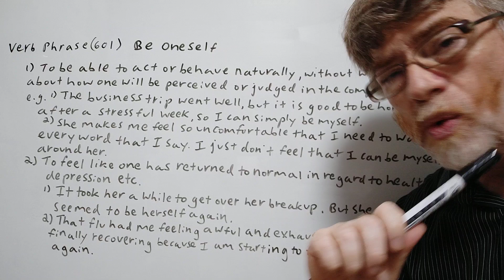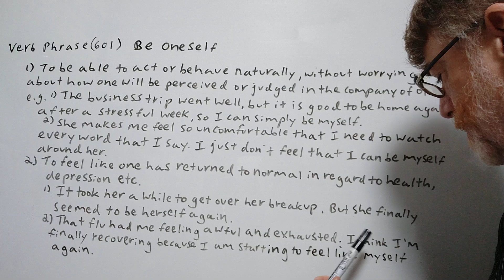Be Oneself - Verb Phrase (601) Two Meanings - English Tutor Nick P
In this video, we will cover two meanings of this phrase, and give examples of its use.